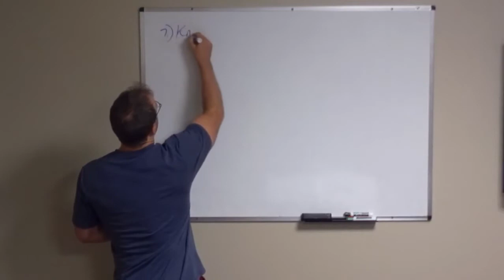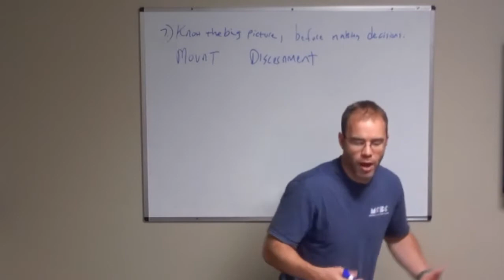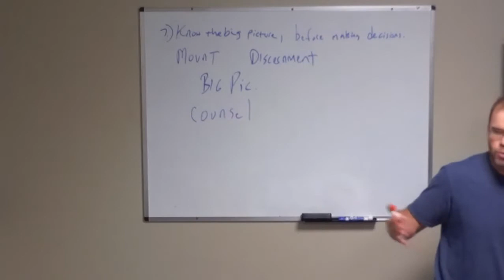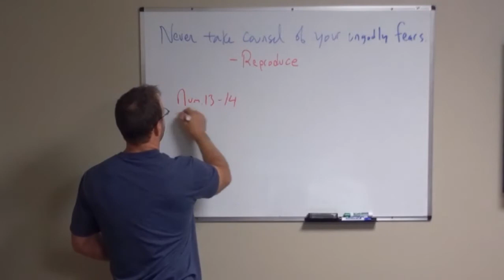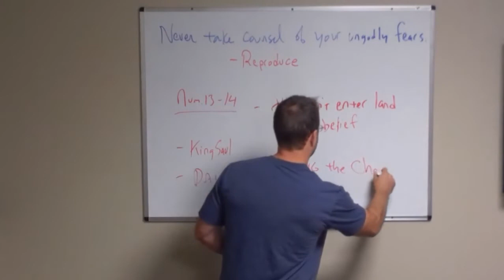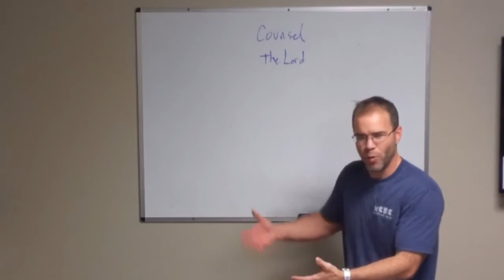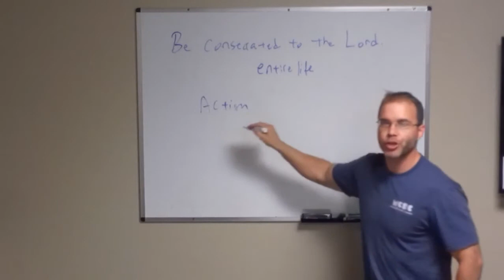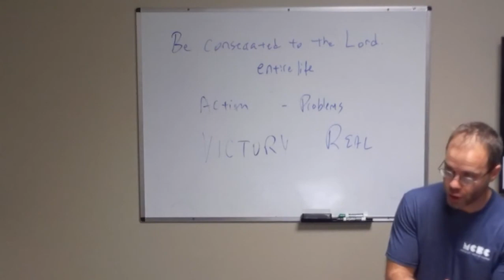MCBC Bible Inst Leadership #4